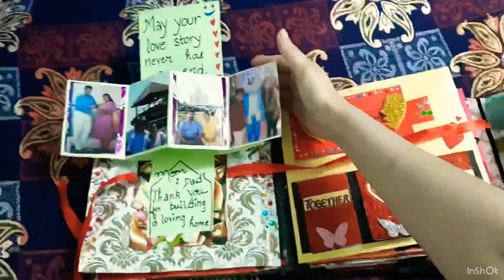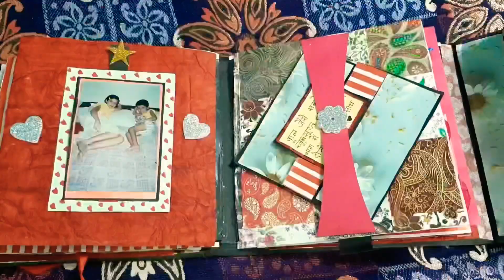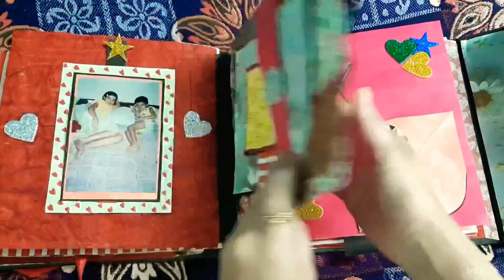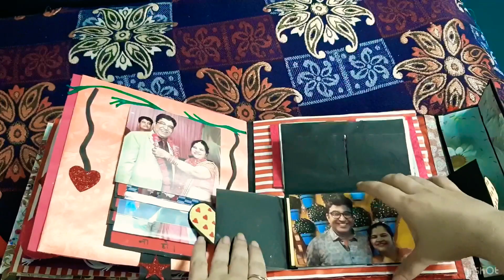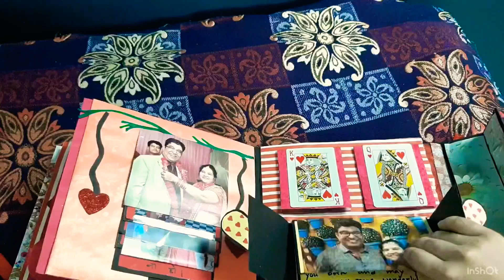Handmade scrapbook | Anniversary Scrapbook | Scrapbook idea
In this video I have shown my handmade scrapbook that i have made for my parents.If you guys liked it and want the tutorial of the same then do let me know in the comment box.☺️